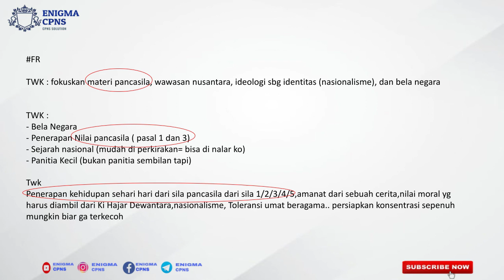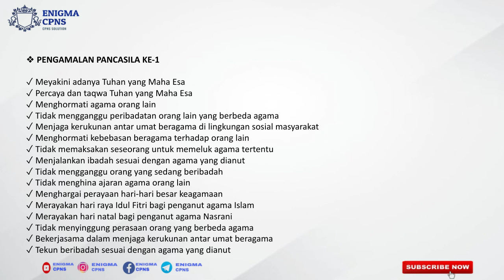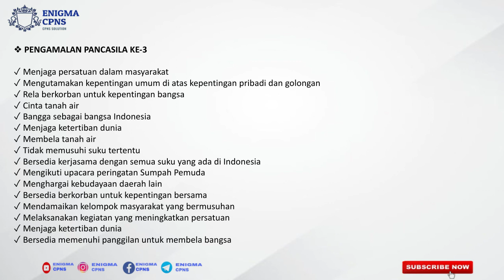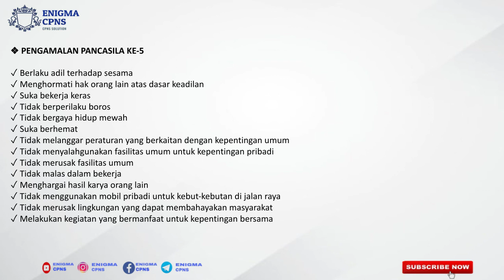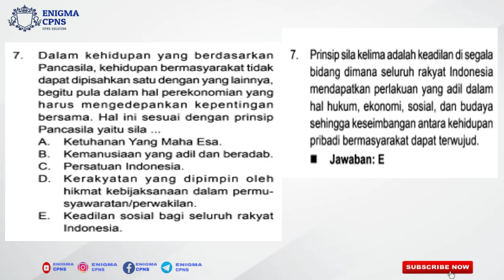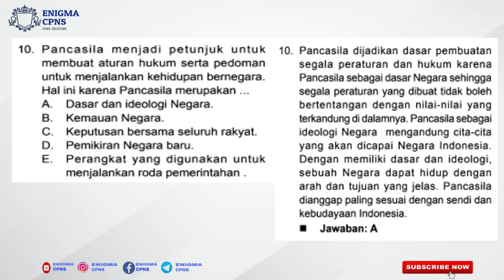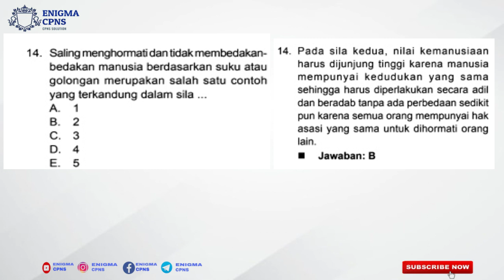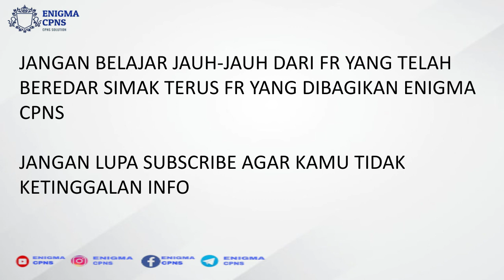FR BOCORAN SOAL SKD TWK PANCASILA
Field report atau laporan lapangan skd dikdin 2020 dari yang sudah ujian, tonton terus sampai selesai agar kalian tahu gambaran ujian nanti dan bisa mengantisipasinya